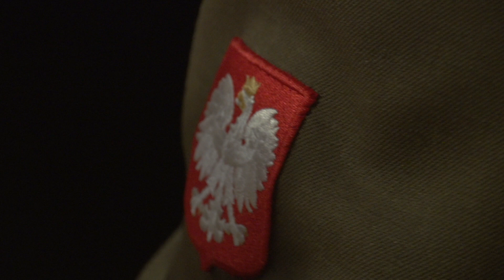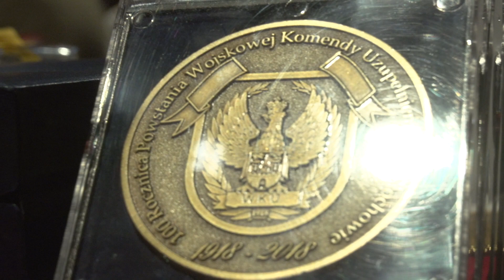100 lat administracji wojskowej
W Filharmonii im. Bronisława Hubermana w Częstochowie, 24 października 2018 r. odbyły się obchody 100. rocznicy powstania częstochowskiego WKU oraz wojewódzkie święto Terenowych Organów Administracji Wojskowej. Uroczystą akademię poprzedziła Msza św. w intencji Ojczyzny i TOAW. Eucharystii w Kaplicy Matki Bożej na Jasnej Górze przewodniczył Dziekan Wojsk Lądowych, ks. płk Grzegorz Krupski.